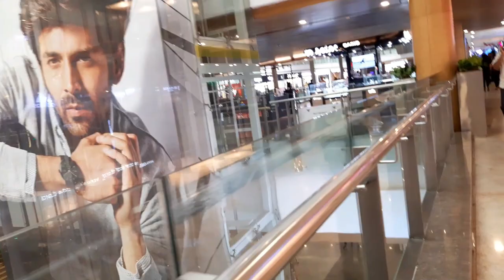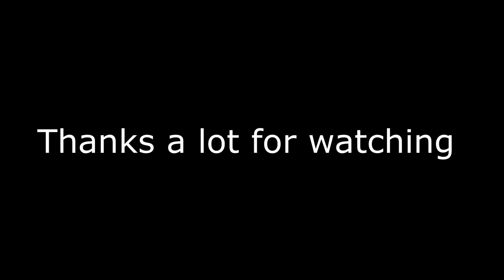Orion Mall Bangalore | VLOG #2 | Largest Shopping Mall, ORION Mall, Bangalore | World Trade Center